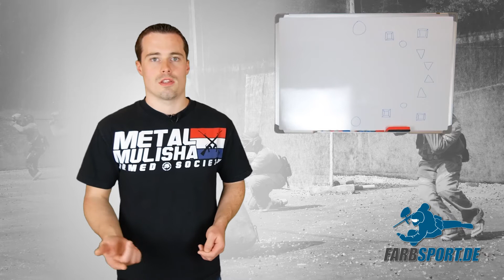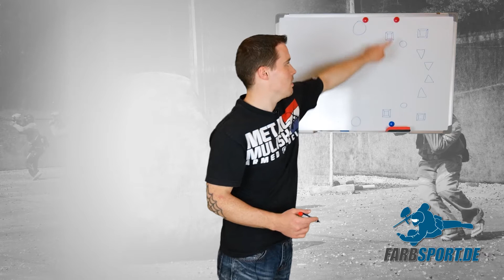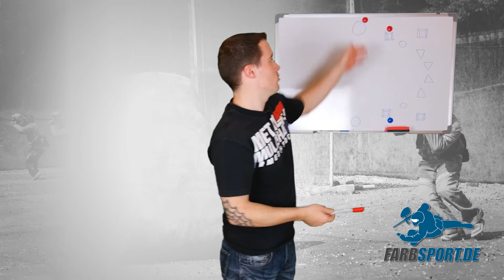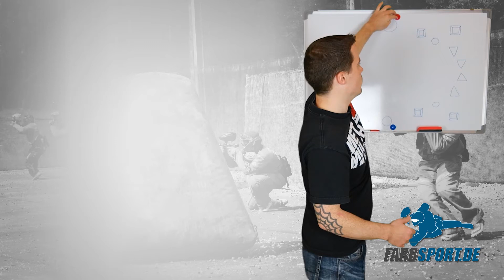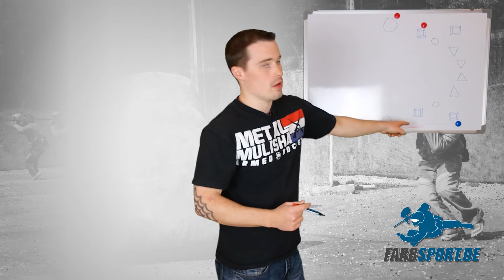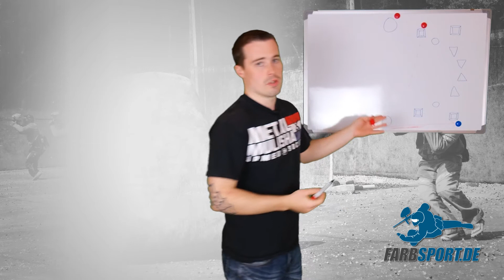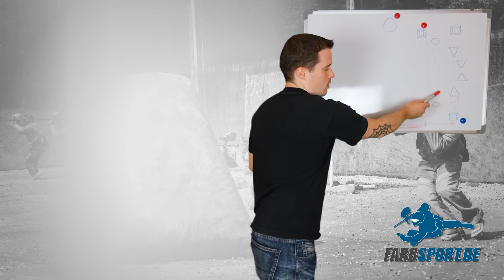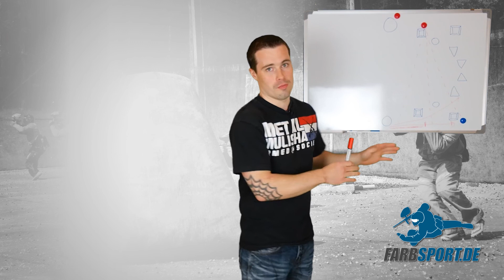Paintball Tipps - Wie du direkt nach dem Breakout die Dominanz hast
Wenn dein Gegner dich schon direkt nach dem Breakout unter Kontrolle hat, kann es oft etwas dauern, bis du wieder am Drücker bist. Besser ist es da natürlich, wenn du deinen Gegner sofort dominierst.

2 Tipps, mit denen du das schaffen kannst verrate ich dir in diesem Video.

Werde jetzt noch besser im Paintballsport:

Buch auf Amazon "Paintballsport"

Farbsport Academy: academy.farbsport.de